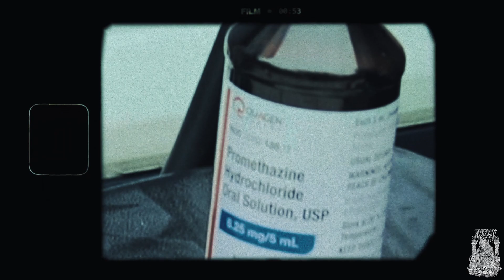ENEMY4EVER- BACK FROM HELL